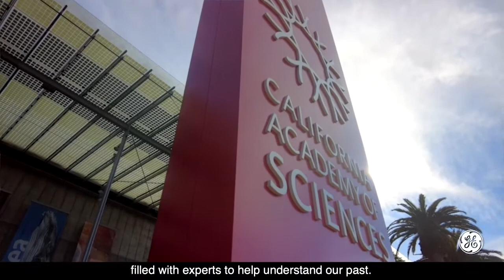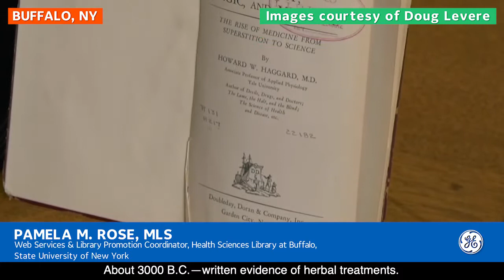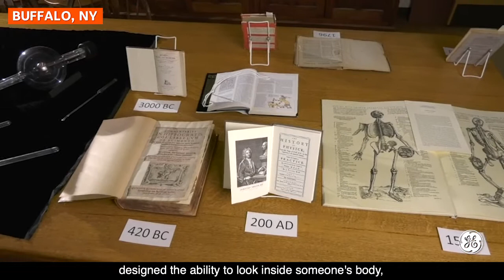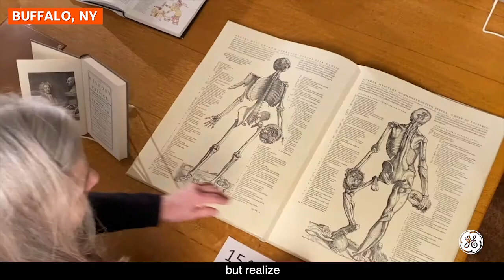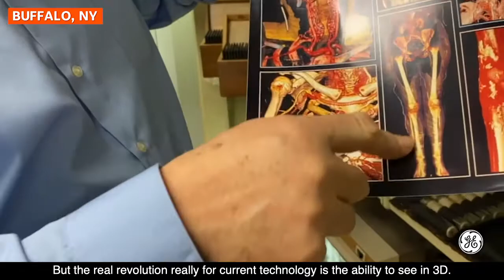Ep. 1 - Looking back: How it all started | GE Healthcare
As far back as 3000BC, there’s written evidence of humans using herbal treatments, says medical librarian, Pamela Rose. Before learning more about the future of healthcare, Mikey Kay takes a look back at the history of medicine. He also speaks to radiology professor, Dr. Dan Bednarek, on what actually revolutionized modern medicine: the possibility to look inside the human body without a surgical procedure using X-ray.

[Ep. 1 - Looking back: How it all started]